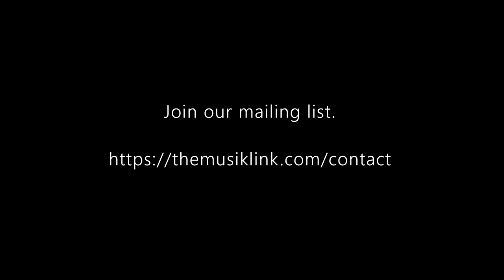Find the fluidity and freedom I Kristin Wolfe Jensen (Discussion 15) I The Musik Link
Kristin Wolfe Jensen discusses body mapping, alexander technique, and women in music on The Musik Link. This live discussion was recorded in March 2021.

Time Codes:
0:00 Intro
0:11 Cardiovascular fitness
5:18 Body mapping
13:34 Occupational therapy
18:05 Women in music
26:23 Chamber music
29:28 The 21st century musician
32:01 The voice
34:48 Thank you
34:51 Outro